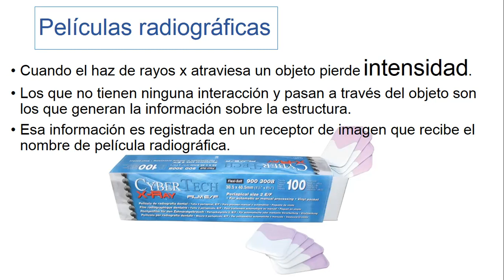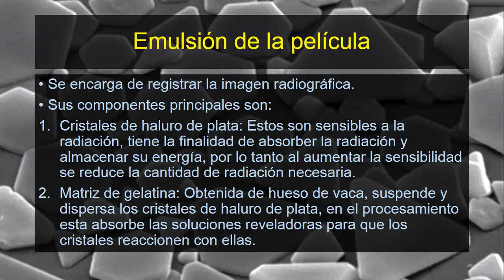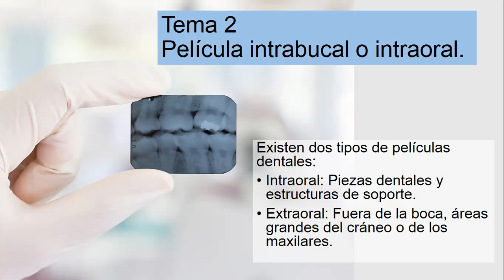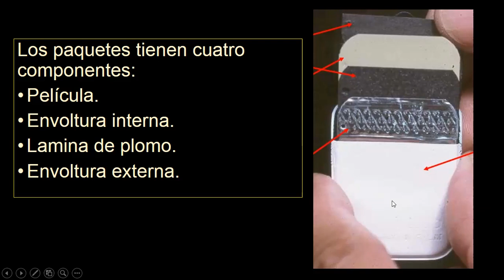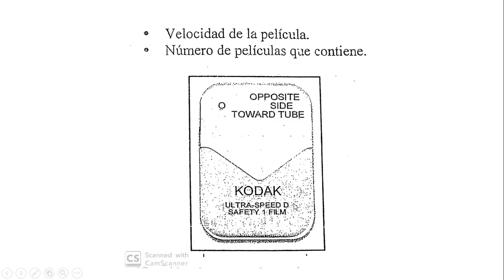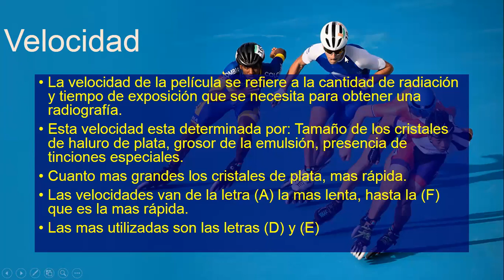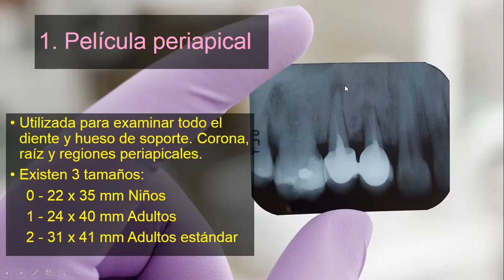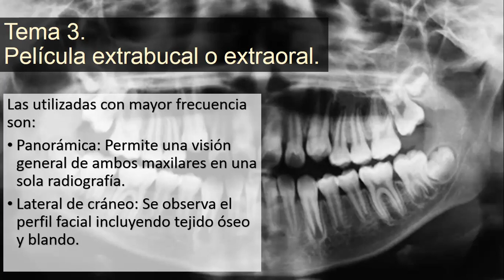Unidad 3. 22/03/2021